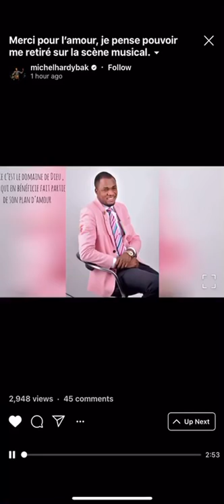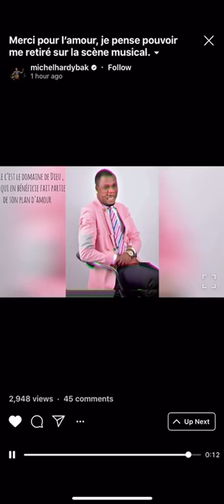MICHEL BAKENDA ABANDON LA MUSIC & RESEAUX APRÈS SON HUMILIATION- JUSQU’A LA NOUVELLE ORDRE DE DIEU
MICHEL BAKENDA ABANDON LAMUSIC & RESEAUX APRÈS SON HUMILIATION- JUSQU’A LA NOUVELLE ORDRE DE DIEU